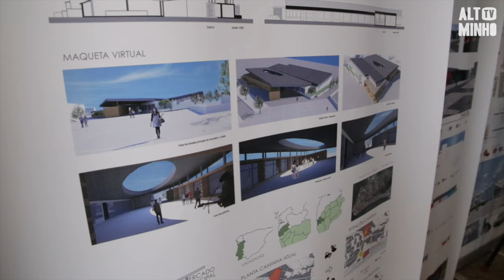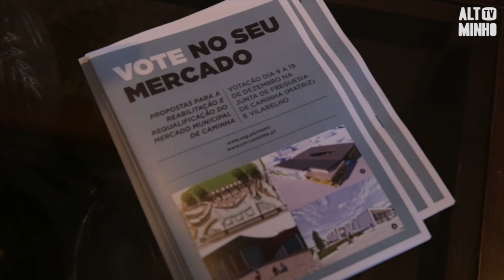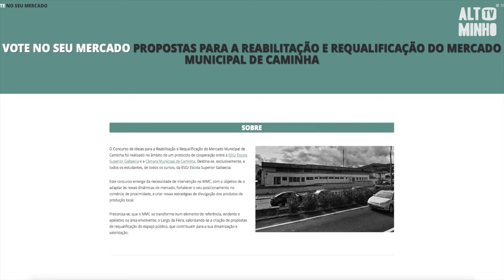Propostas para reabilitação do Mercado Municipal já estão em votação | Altominho TV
A partir de hoje e até ao dia 19 de dezembro, o Município de Caminha convida as pessoas a escolher o projeto que pretendem ver implementado no Mercado Municipal da Vila. Na sede da Junta de Freguesia de Caminha e Vilarelho, vão estar em votação quatro propostas para a reabilitação e requalificação deste espaço, já apresentadas aos comerciantes e população em geral.

Fim da conversa de chat

Vista às 17:59

Escreve uma mensagem...

Vista às 17:59

Escreve uma mensagem...

Vista às 17:59

Escreve uma mensagem...

Até ao dia 19 de dezembro, o Município de Caminha convida as pessoas a escolher o projeto que pretendem ver implementado no Mercado Municipal da Vila. Na sede da Junta de Freguesia de Caminha e Vilarelho, vão estar em votação quatro propostas para a reabilitação e requalificação deste espaço, já apresentadas aos comerciantes e população em geral.